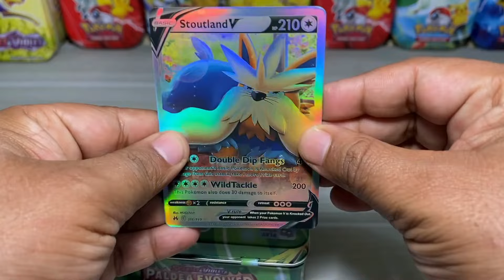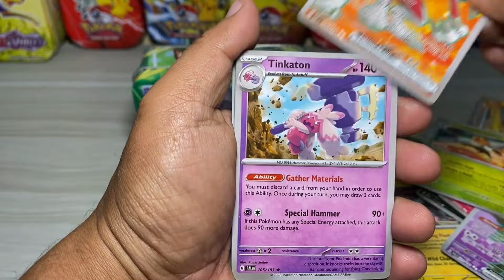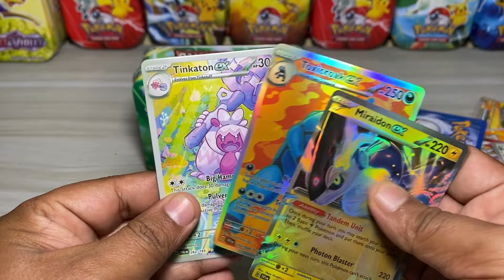NEW EDITION POKEMON TINS BOX UNBOXING | PALDEA EVOLVED TINS BOX | SCARLET & VIOLET